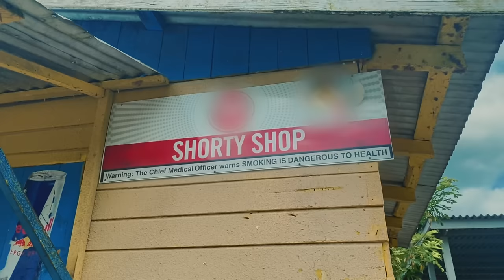Sevana - Lowe Mi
Sevana - Lowe Mi (Produced by Pantha)

Video Director: Jordan Mars
Production Manager: Kim Friez
DP: Uncle
AC: Banks
Set Design: Jodian Leonie
Editor : Omar Derby
Gaffer: Natty
Grip : Lee Williams
BTS Photographer: Jayson Tucker
GoPro/Underwater Footage: Christoff Studniczka
Production Assistant: Christoff Studniczka
Video Colorist: Steven Nguyen
Drone: Alex Hill

LYRICS by Sevana

Why are you coming for my life?
Ah wah you nuh wah fi see mi shine oh my
A beg yuh tek me off yuh mind
Deh pon mi grandma prayer line
Vibrating high, meditating all the while
On a journey to always find di light
Escaping darkness all di time
Mi know yuh hate fi see me smile

Please, lowe mi mek mi live
Lowe mi you nuh see me Aura big
Nah guh gi yuh weh you gimme me me

See me an nuh know di innings
From humble beginnings
Find a way thru tuff upbringing
Cyah tell mi bout life, I’m in it
Wait till mi get di winnings
Cyah stop before mi finish
All of this will be a lesson
I’m destined to be a blessing
Oh, listen to my soul
Man I will live forevermore
Bloodline ten-thousand strong

Coming in from the cold
Come een di water (oooh)
Enemies ago get conquer after all
Declaring war
Aaahhhh
Goodness is what I’m after
Listening to my forefathers

Nah guh gi yuh weh you gimme

Weh yuh gimme eh